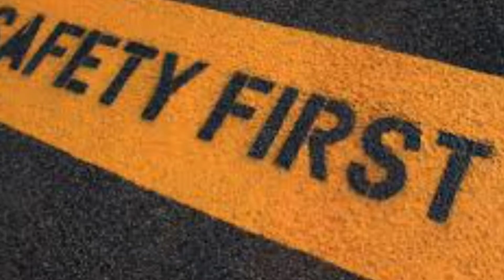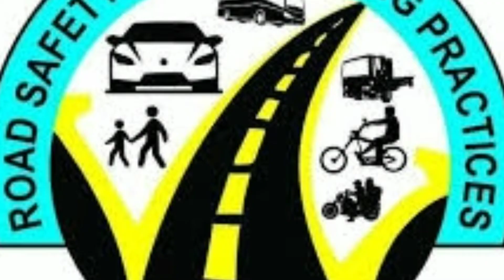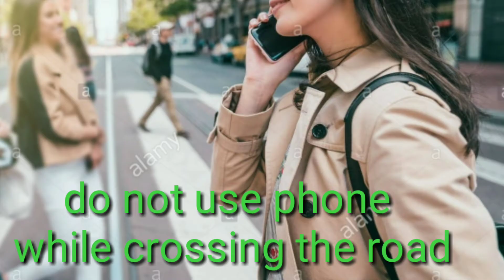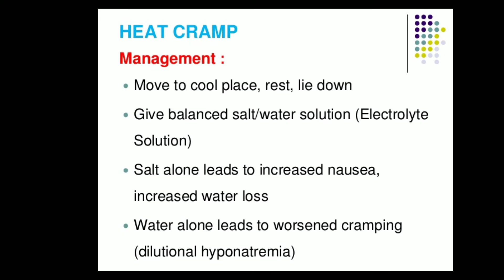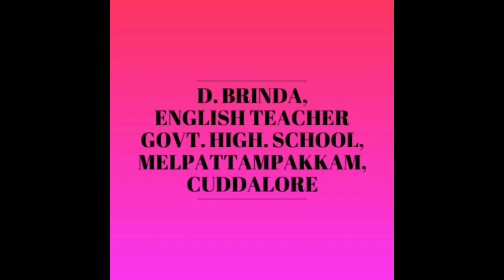Being safe part 1 explanation in English and Tamil with images class 8 unit 3 prose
Video from D. Brinda,English Teacher GHS melpattampakkam  Being safe  part 1 explanation in English and Tamil with images class 8 unit 3 prose